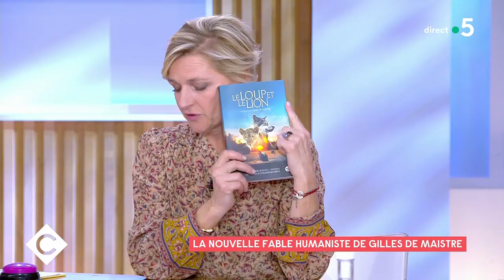« Le loup et le lion » devant la caméra de G. de Maistre - C à vous - 08/10/2021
Au programme de C à vous la suite :
L’Oeil de Pierre avec Gilles de Maistre, réalisateur “Le loup et le lion”
• La nouvelle fable humaniste de Gilles de Maistre
• « Le loup et le lion » devant la caméra de G. de Maistre